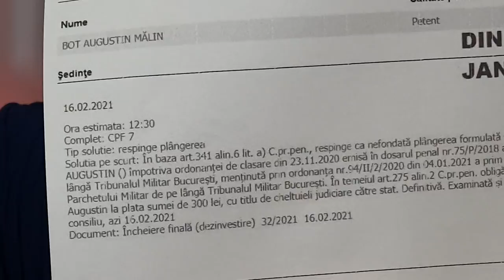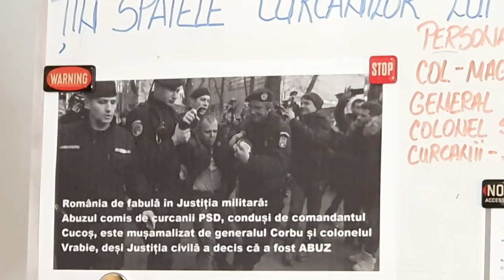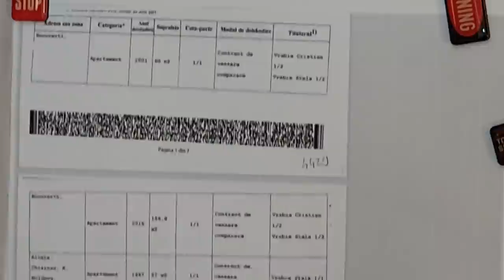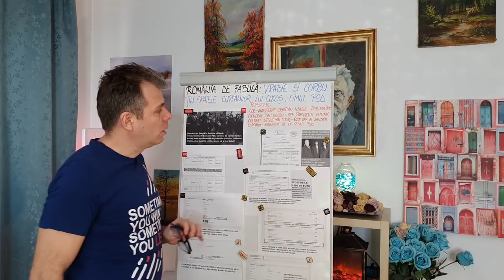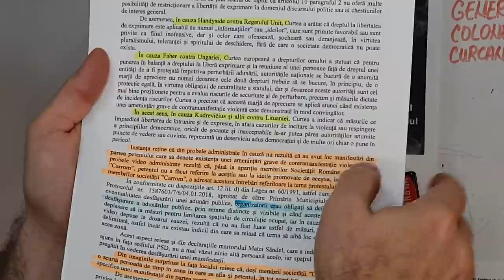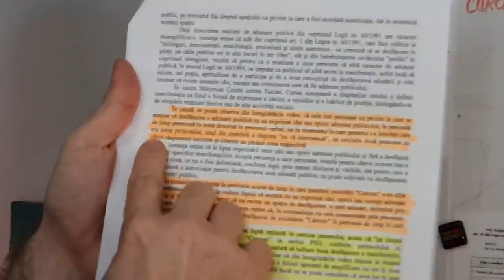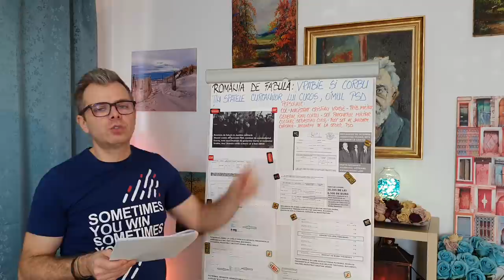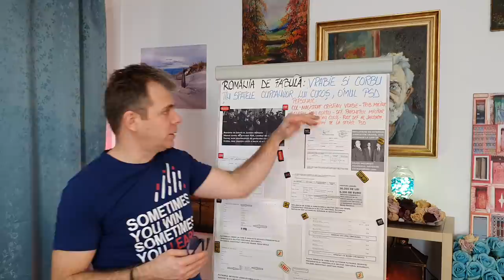România de fabulă: Colonelul Vrabie și generalul Corbu protejează curcanii lui Cucoș din ograda PSD